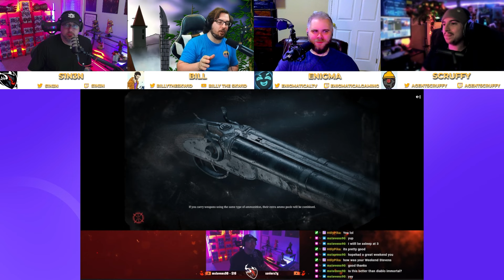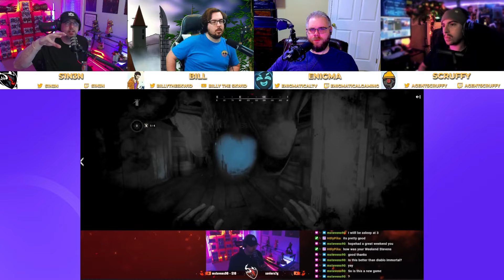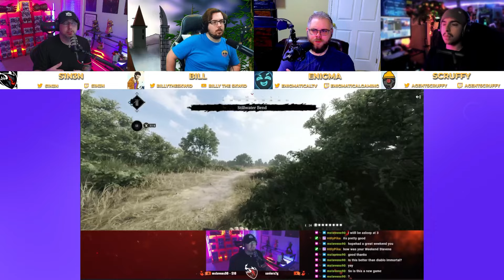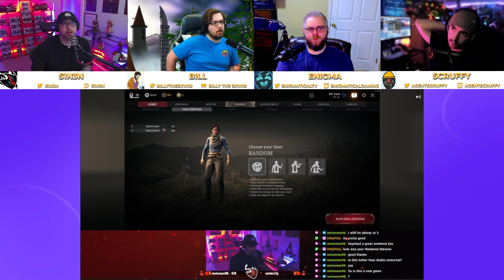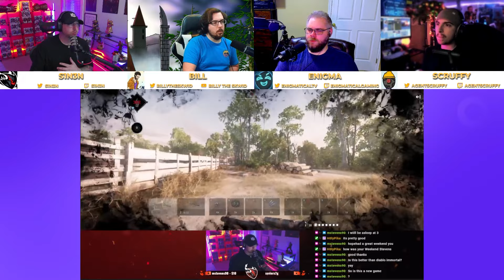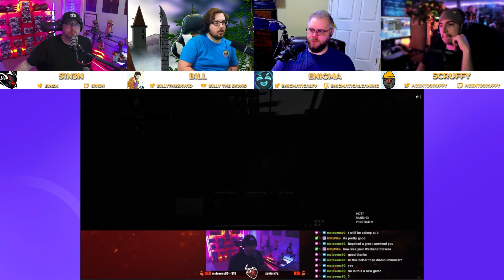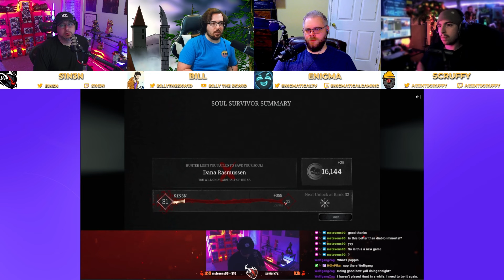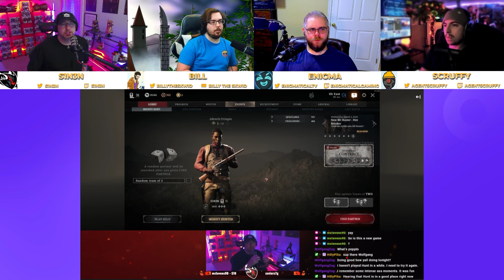Hunt Showdown Making a Return in 2024?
Hunt Showdown released back in 2019 to middling approval ratings and reviews. But after years of work, it would seem that the game has been progressively getting better and better. Could 2024 be the year that Hunt Showdown makes a return?